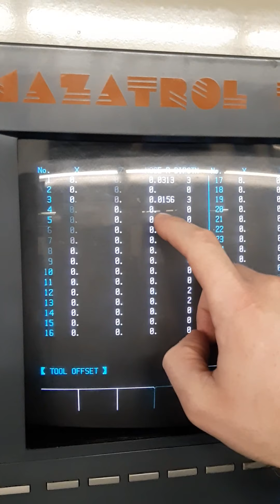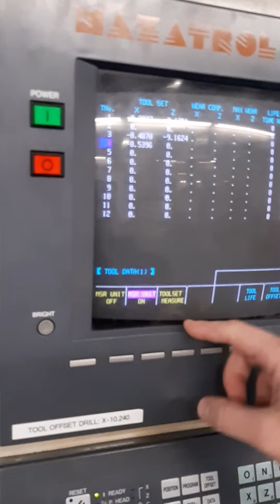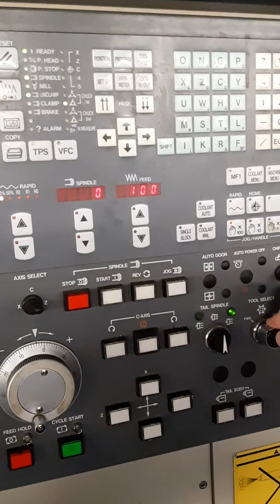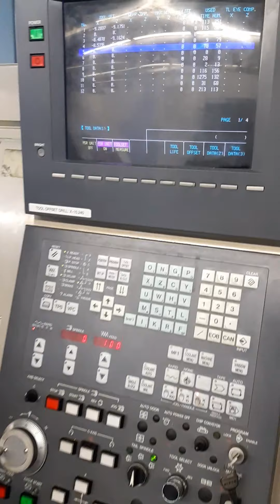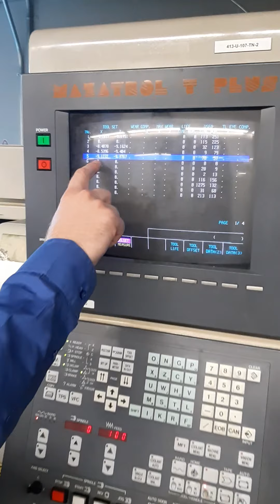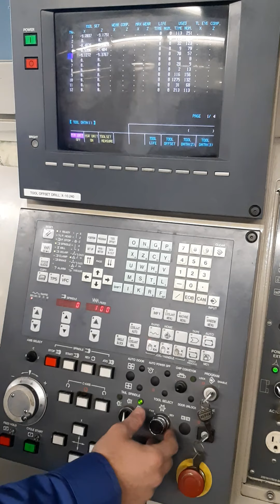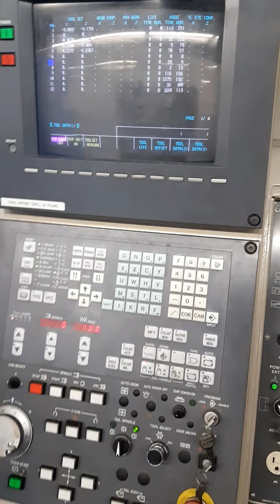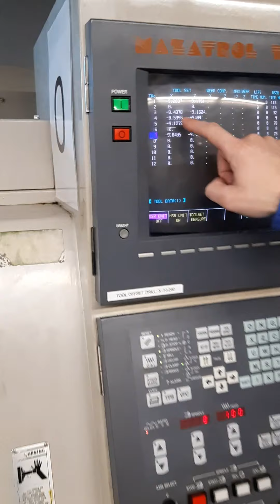TOOL OFFSET - OUTIL À RAINURER ET À TRONÇONNER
TOUR MAZAK TOUR MAZAK